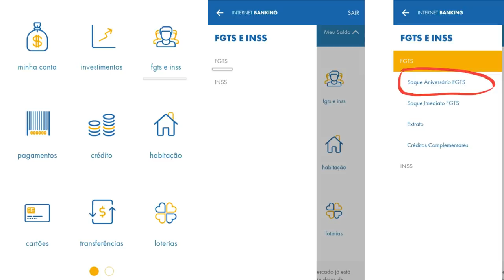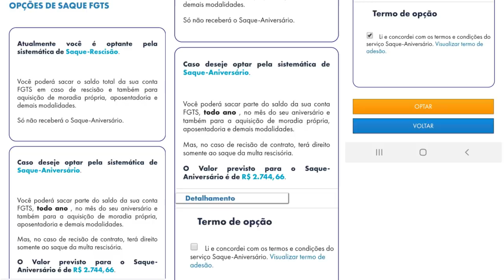💳FGTS Saque Imediato| MP que amplia FGTS de 500,00 para 998,00, agora ficou bom.🔝💲